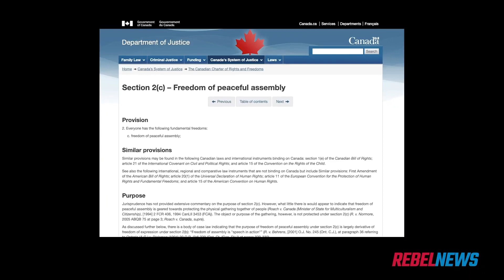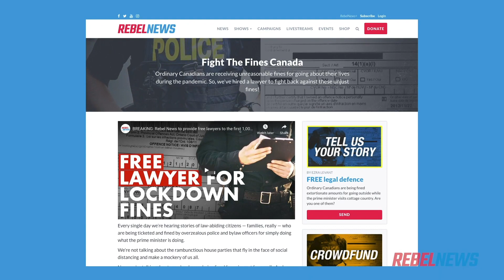“We thought we were being good citizens”: Alberta cop tickets protester holding COVID vaccine sign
Get a COVID ticket? Fight it!
Nicolas Brunner received a $1,200 ticket for attending an outdoor demonstration in Alberta against the COVID restrictions.